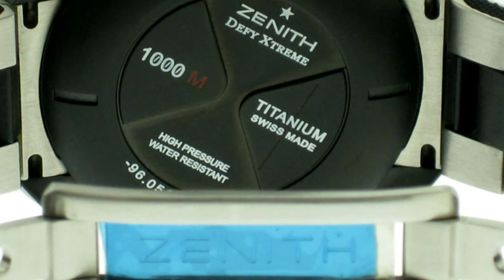Zenith - Elite Defy Xtreme Power Reserve Men's Watch - 96.0515.685/21.M515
This Zenith Elite Defy Xtreme Power Reserve Men's Watch features Black Titanium case with uni-directional bezel, Size 43 mm, Silver carbon fiber dial, scratch resistant sapphire crystal, and Titanium/ Kevlar Brushed Bracelet.

Date displayed between 4 and 5 o'clock positions, 9-branched silver propeller shaped small seconds sub-dial located at the 9 o'clock position. The watch is water resistant at 1000 m/ 3300 ft.

Brand  Zenith
Collection  Elite Defy Xtreme
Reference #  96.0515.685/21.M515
Movement  Mechanical
Gender  Men's
Size  43 mm
Band/Strap  Titanium/ Kevlar Bracelet
Dial Color  Silver carbon fiber
Case Material  Titanium